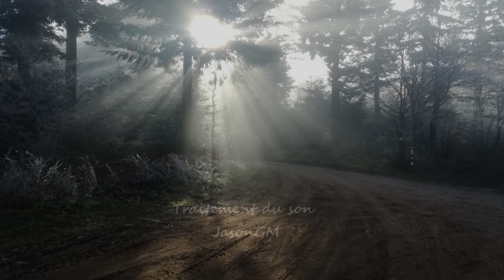Philippe Jacquet @ Radio Espace 2018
Espace dancefloor
En cas de problèmes avec les droits d'auteurs,merci de me contacter pour que je fasse le nécessaire.